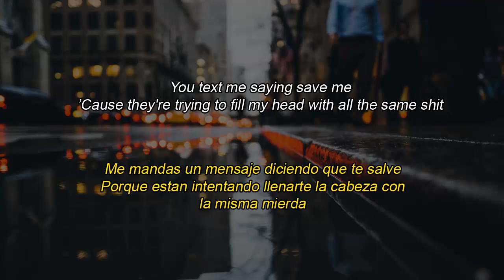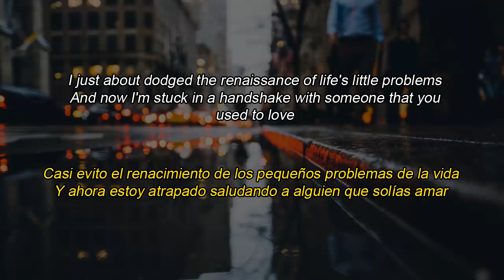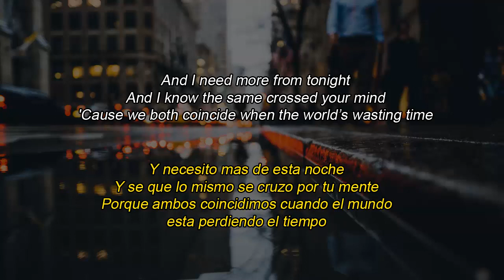Catfish And The Bottlemen - Coincide {Lyrics + Sub. Español}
(Se que esta de mas aclarar esto pero a las letras de Van literalmente les doy mi vuelta así que no esperen nada super correcto ni perfecto grax)